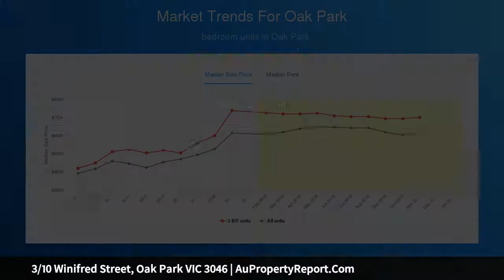3/10 Winifred Street, Oak Park VIC 3046 | AuPropertyReport.Com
3/10 Winifred Street, Oak Park VIC 3046
Property Type: unit
Bedrooms: 2
Bathrooms: 2
Car Space: 1
Refined Single Level Lifestyle Appeal